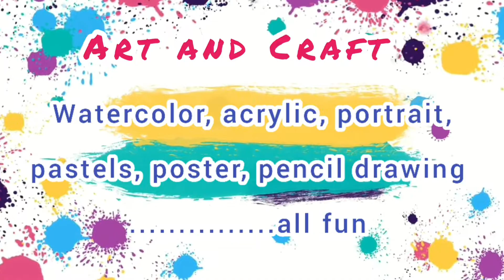Valentine Day Special Painting ❤🥰// Valentine Day Gift Ideas